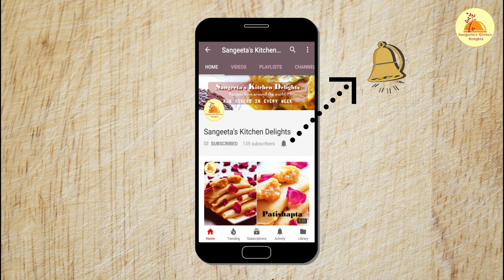Raw (Green) Banana Kebab | Kach kolar (green banana) Tikki/Cutlet/Pattie|Vegetarian starter recipe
Raw(green) banana is one of the most useful vegetable in Indian vegetarian cuisine. Specially Bengali cuisine are using all parts of banana  plant in food. Raw banana has lots of health benefit also. Today I am introducing a veg Kebab/Tikki using raw banana (Most popular veg starter). You can serve it as a snacks with tea. Its very easy to make. This recipe is recommended for beginner also.